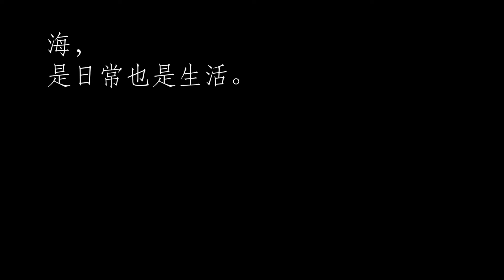team092 彼岸—蘭言同心，嶼孩同行＿2021蘭嶼服務計畫